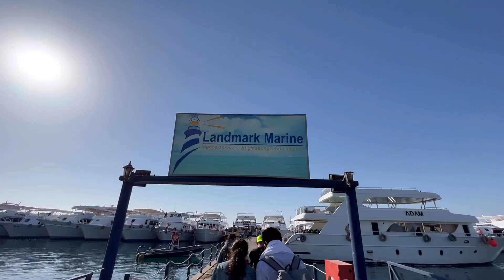Морская прогулка с купанием в Море❗️Египет -2023🌴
Находясь на отдыхе в Египете, обязательно нужно посмотреть на Египетское Море изнутри, то есть под водой. Для этого есть интересная экскурсия на Яхте, где вас отвезут в самые интересные места❗️
В нашем отпуске мы стали делать исключение, по этому решили поплавать на яхте❗️